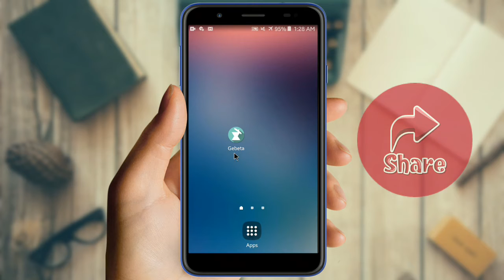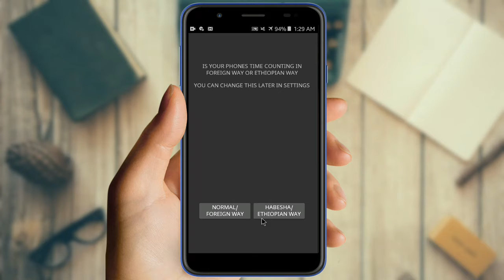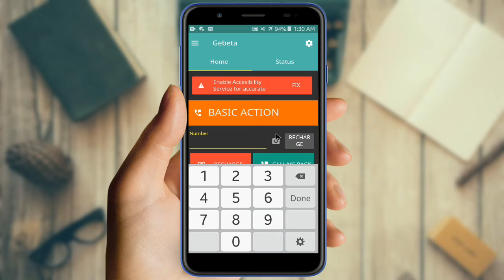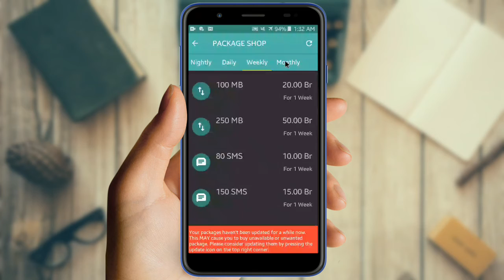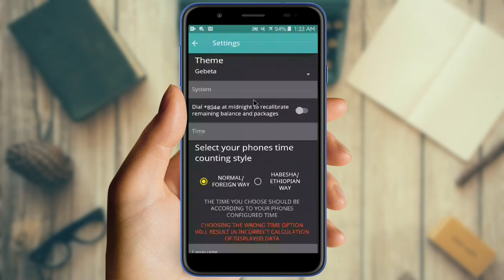Yeroo akkamittin quusatta// your time || Ibsa Apps || oromoo || Ethiopia gebeta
■■■■■《|| Ibsa Apps ||》■■■■■
I happiness you come this to at my youtube channel official |🌟Ibsa Apps🌟|
Tutorial , education, tutorial, editing, tips, .

||☆☆Thanks ☔

■■■■■■《|| Ibsa Apps ||》 i hope
Baga nagaan dhuftaan gara YouTube channel keennatti ||🌟Ibsa Apps🌟|| yeroo jalqabaaf gara channel kanatti dhufuu keetiif baay'ee baay'ee tokko gammaadeera YouTube channel keenya
Gochuun nu ciinaa/bukkee dhaphaa sinin jenna
              ||☆☆Thanks ☔

Wa hundaaf guddaa⬇⬇⬇⬇
                                     ||☆Galatooma☆||

More info share now